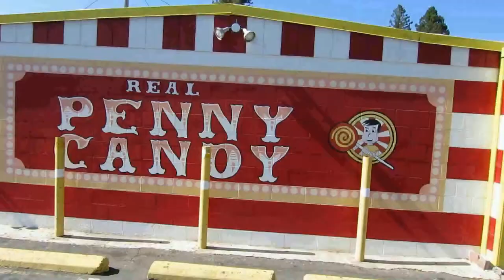Seven Up Bar // TheCandyGuy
Have you heard or tried the Seven Up bar? Sadly I never have, and never will.

Location:
Penny Candy Store

Sources:
Kimmerle, Beth. Candy: The Sweet History. China: Collectors Press, Inc. 2003. Print.